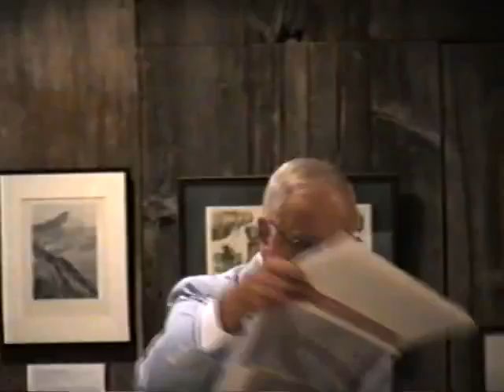BHS Program: "Civil War Soldier Boys"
Bethel Historical Society annual meeting and program, "Civil War Soldier Boys," presented by Jay Hoar on September 7, 2000.